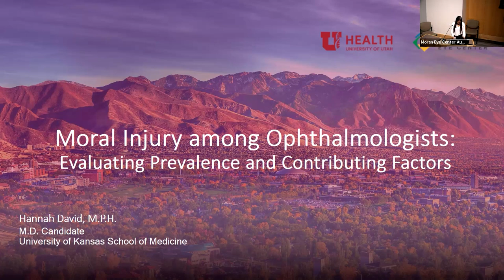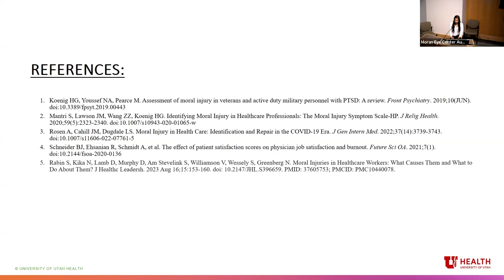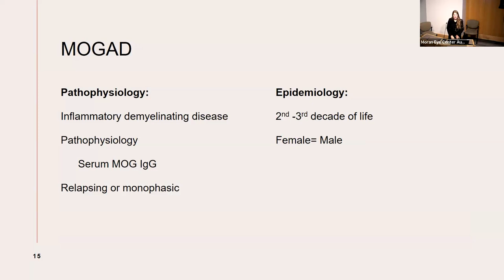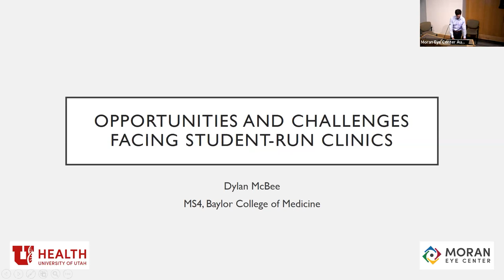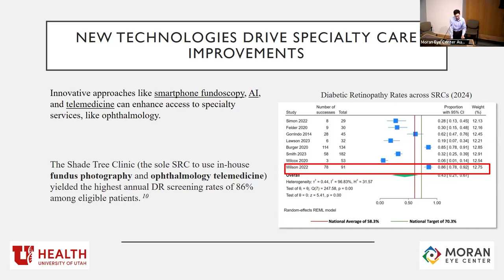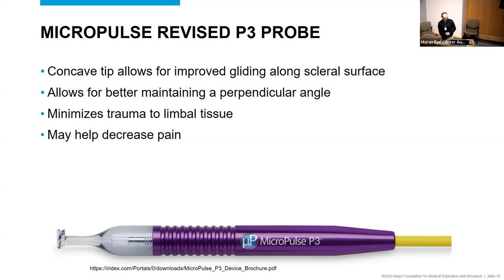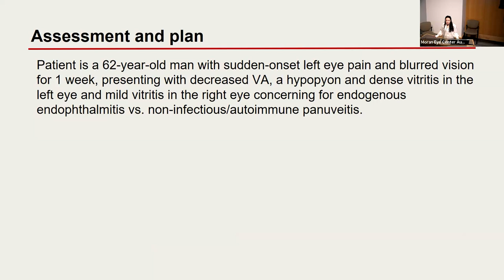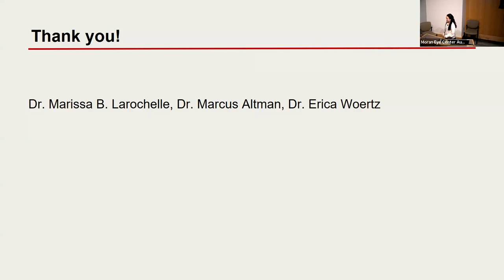MSIV Presentations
Title: MSIV Presentations, "Moral Injury Among Ophthalmologists: Evaluating Prevalence and Contributing Factors"; "MOG: A Paraneoplastic Syndrome?"; Opportunities and Challenges Facing Student-Run Clinics"; "MicroPulse Transscleral Laser Therapy: A Randomized Control Trial"; "Through the Haze: A Puzzling Case of Uveitis in a Patient with Gout"
Authors: Hannah David, MSIV, University of Kansas, School of Medicine; McKenna Morrow, MSIV, Medical College of Wisconsin; Dylan McBee, MSIV, Baylor College of Medicine; Connor Lentz, MSIV, Mayo Clinic Alix School of Medicine; Andrea Arreguin, MSIV, Stony Brook University
Date: 09/25/2024